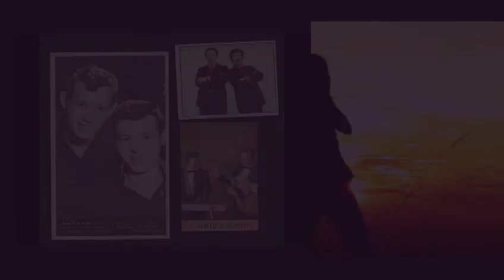SENSIBILIDAD INSTRUMENTAL - Y LA AMO - SANTO Y JOHNNY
La sensibilidad instrumental se hace presente con este hermoso tema Y LA AMO de los BEATLES, en la versión del dúo SANTO Y JOHNNY FARINA.